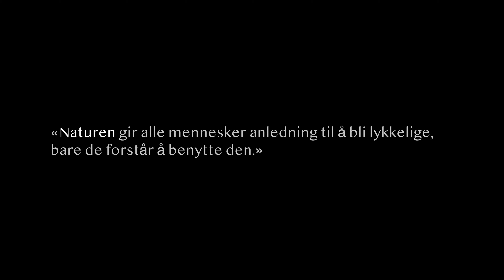Orkelbogen Kurs og Konferanse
Orkelbogen - stedet for kurs, konferanse, arrangementer og opplevelser. Vi tilbyr eksklusive fasiliteter i hyggelige og tradisjonelle omgivelser, på Fjellgården på Kvikne i Tynset Kommune, lengst nord i Østerdalen.